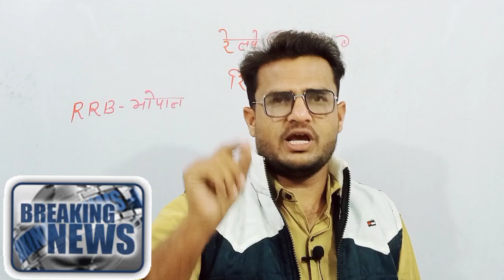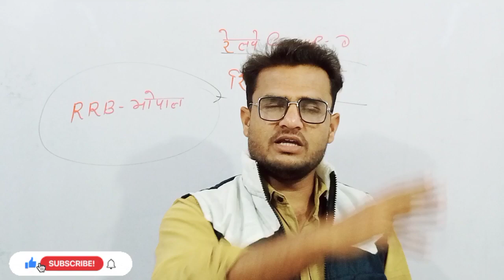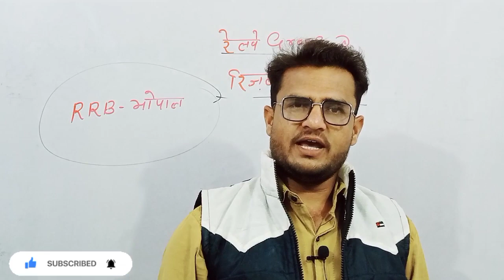RRB Group D Result declared | Group D Zone wise Result Download,Group D Result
(Telegram sarch:- Abhishek Classes)